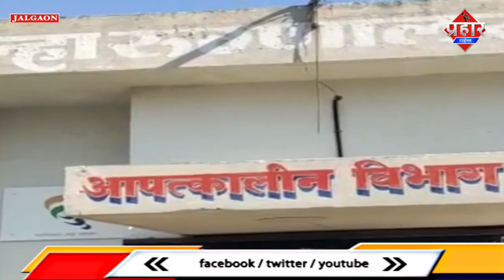𝐏𝐎𝐋𝐈𝐓𝐈𝐂𝐀𝐋 𝐍𝐄𝐖𝐒 : चुनाव के रिजल्ट को लेकर 2 गुटों में हुई मारपीट बीजेपी कार्यकर्ता की हुई मौत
𝐏𝐎𝐋𝐈𝐓𝐈𝐂𝐀𝐋 𝐍𝐄𝐖𝐒 : चुनाव के रिजल्ट को लेकर 2 गुटों में हुई मारपीट
बीजेपी कार्यकर्ता की हुई मौत||Saniya Idrisi